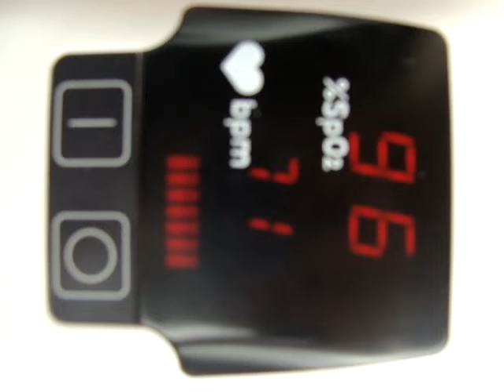ML 142519648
Video Migrado